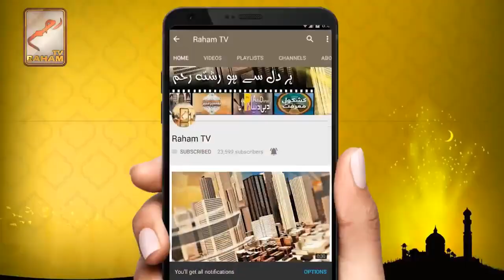Fekry Akrat_RahamTV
Mufti Muneer Ahmed Akhoon -  Raham TV